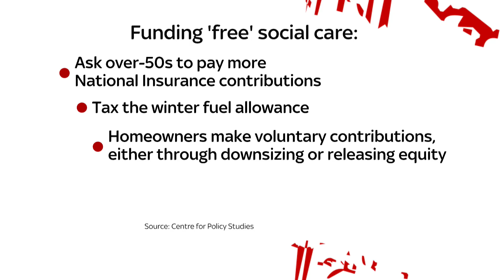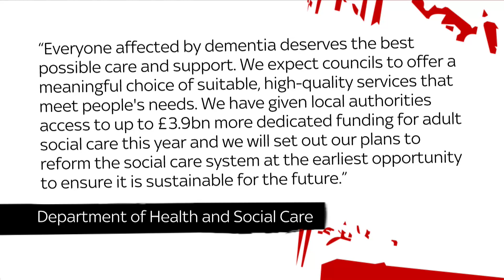Dementia care needs more support | The Pledge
Carole Malone is calling for better care for those suffering with dementia.

She says it's wrong that "sick, frightened, vulnerable people" are being forced to sell their homes.

and download our apps